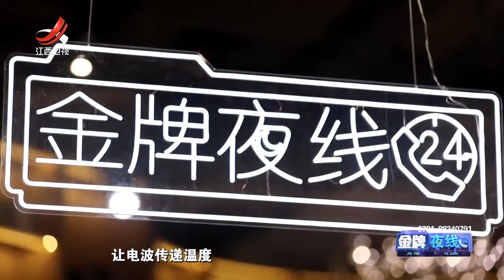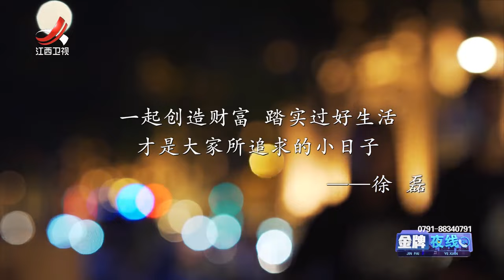《金牌调解》男子隐瞒孩子遭父亲反对 女孩被室友孤立赶出宿舍 20230304